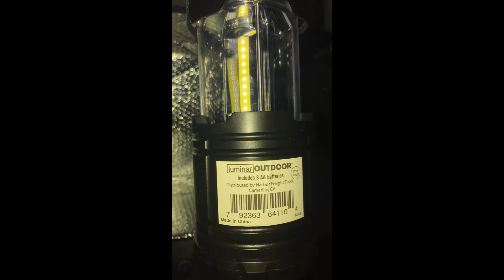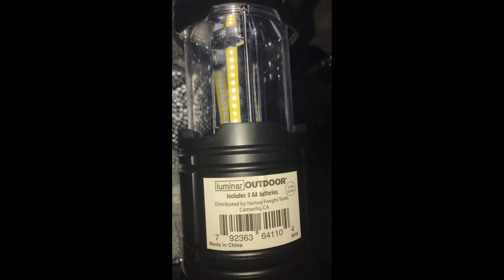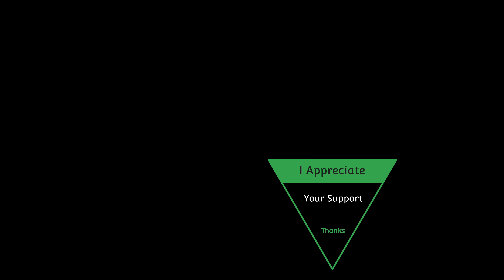#157 Van Life Scrubba Wash Bag Light Arm Leg Workout Renting a Cheap Parking Space Neighbor.com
Van Life Scrubba Wash Bag

Vandwelling, a compound word combining "van" and "dwelling", is a lifestyle of living full- or part-time in a vehicle, typically a van that has been modified with basic amenities, such as house batteries, solar panels, a bed platform, some form of toilet, sink and storage space. Some vandwellers live this lifestyle by choice while seeking freedom, self-sufficiency, and mobility without paying for conventional stationary housing, while for others it may be one step from living on the street or in a shelter. An idealized version has been popularized through social media with the hashtag vanLife. Although the term vandwelling implies living in a van, many types of vehicles may be used for permanent, mobile living arrangements, including conventional buses, school buses (called skoolies), campervans, RVs, travel trailers, or mobile homes. SUVs and larger station wagons can also be used for long-term living.

 History Edit

The history of vandwelling goes back to horse-drawn vehicles such as Roma vardo wagons in Europe, and covered Conestoga wagons in the United States. One of the first uses of the term "vandwellers" was in the United Kingdom Showman and Van Dwellers' Protection Association, a guild for travelling show performers formed in 1889. Shortly afterwards in 1901, Albert Bigalow Paine wrote The Van Dwellers, about people living on the verge of poverty having to live a nomadic life in horse-drawn moving vans. After the introduction of motorised vehicles, the modern form of vandwelling began.

Mobile wheeled homes became popular following the Great Depression in the mid-1930s as house trailers first entered mass production. This expanded availability beyond the domain of hobbyists and small-batch builders. A New York Times article in 1936 described "hundreds of thousands of families [who] have packed their possessions into traveling houses, said goodbye to their friends, and taken to the open road." Through 1960, approximately 1.5-2 million Americans acquired house trailers. In the 1960s this trend ended with the development of mobile homes, more inexpensive but less mobile alternatives to the earlier traveling houses.

 Lifestyle

The vandwelling lifestyle can allow for significant autonomy and a lower cost of living than having a mortgage or lease as in a more traditional living arrangement. Assuming they have the means, vandwellers are free to travel as much or little as they would like. Some vandwellers choose to remain in one general area, and work full-time or attend school while living in their vehicles. Others travel full-time while working remotely via the Internet or finding seasonal or short-term employment opportunities in various locations.

Since vandwelling consists of living in a vehicle with a footprint no larger than a parking space, there is usually little to no space for bathing or doing laundry. Some vandwellers use gym, campground or truck stop showers, or cleaning wipes when showers are not available. For washing clothes they may use a bucket and the van's vibration to agitate the water, or will go to a laundromat or use friends' or family members' washers and dryers.

Converted Ram Promaster 3500 with four 100 watts solar panels.
An idealized notion of the van dwelling lifestyle is presented on the photo-sharing site Instagram using the hashtag vanlife. The hashtag was first used and popularized by a photoblogger named Foster Huntington in 2011. Since that time, a romanticized vision of the vandwelling lifestyle has continued to flourish on social media. By October 2018, the vanlife hashtag had been used on more than four million images on Instagram. Many of the photos include idyllic natural scenery, either framed by the open back doors of the van, or with the van prominently visible in the landscape. Others feature spotless, stylized interior views of the living space. The people pictured in the images tend to be young, attractive and outdoorsy millennials. The photos are often set in natural areas, particularly in the Western U.S.

Vanlife definitions:

vanlife is a form of adventure tourism that involves a van that is livable and self-sustained that can access remote areas to recreate in.
vanlife is a converted motor vehicle that can be used as a full-time home or a recreational vehicle (i.e., some people are weekend warriors, some people are short-term adventurers and some people are full-time travelers).
vanlife is a sub-culture of nomadic individuals who are embracing minimalism on a journey to reassess what is truly important for a happy and balanced life.
vanlife is a form of ecotourism or eco-friendly living by goals to reduce carbon emission (i.e., by using solar panels, living a minimalistic lifestyle and reducing waste).